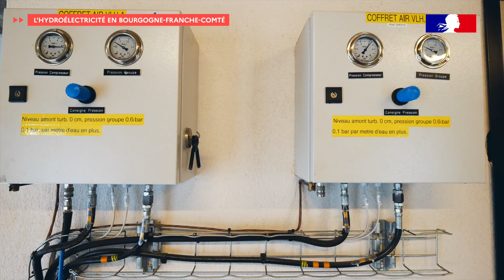Production hydroélectrique à la centrale de Fraisans (39)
Production d’hydroélectricité sur un seuil existant à la centrale hydroélectrique de Fraisans dans le Jura. Les propriétaires ont remplacé les turbines existantes, installé d’une passe à poissons et projette l’installation d’une nouvelle turbine.